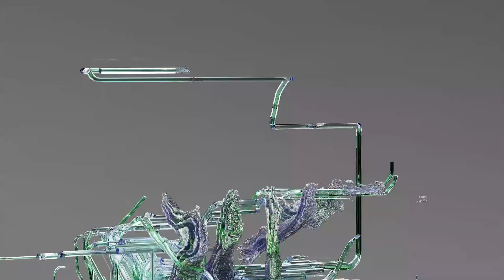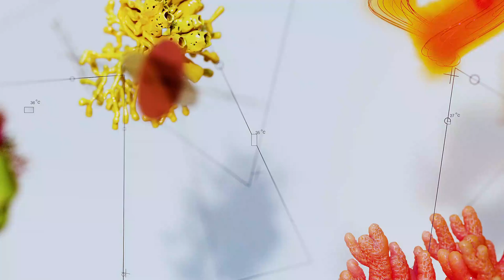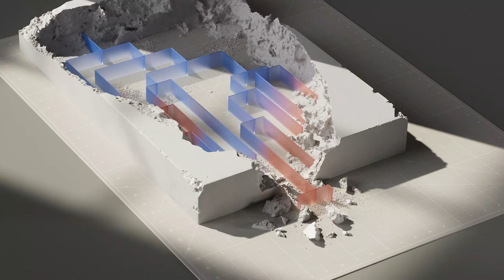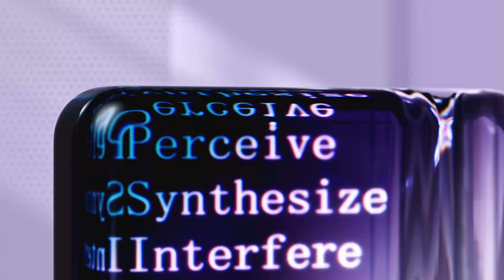AI will never surpass humans in this one thing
This is me getting back to the type of video I originally started this channel for. I've been thinking a great deal lately about artificial intelligence and so much of what the future holds with this technology being integrated into every facet of life.

All the music used in this video is my own, and is copyrighted to Nick Chamesh.

In order of use, the tracks are:

BleakFuture II: Embrace the Gray Future

Dead Internet

Bated Breath

Electro

BleakFuture VI: A False Eternity

Second Angel Choir

(Outro tune) Things Hoped For

Some of these are already up on the channel with their own videos, or in compilation videos, but if you want one to have it’s own video, just ask!

Video credits (via Pexels):

Cottonbro Studio
Pavel Danilyuk
Blob Man605
Michelangelo Buonarroti
Yaroslav Shuraev
Pressmaster
Pachon In Motion

If I missed one, please, please let me know, and I will list your name here, I am not trying to forget you but I used a lot of clips and from what I can tell this is all the creators I used videos from.

0:00 Chapter 1: Dead Internet Theory, and the Power of AI

2:38 Chapter 2: A Simple Learning Algorithm

5:36 Chapter 3: What AI Will Never Understand